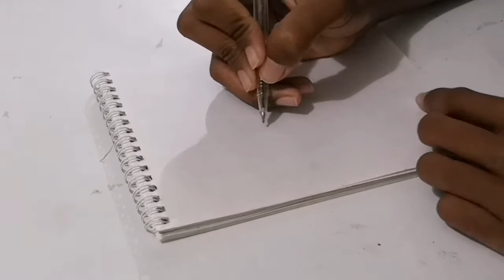optical illusion art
drawing optical illusion art